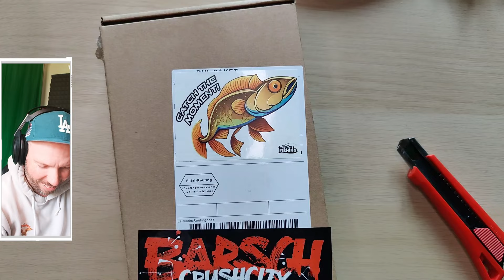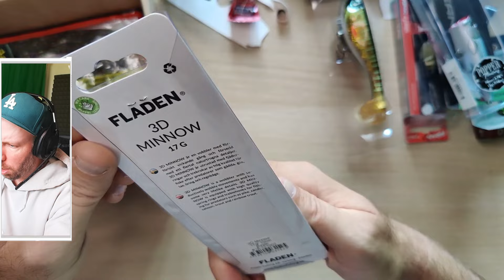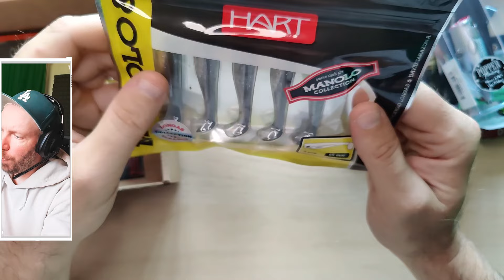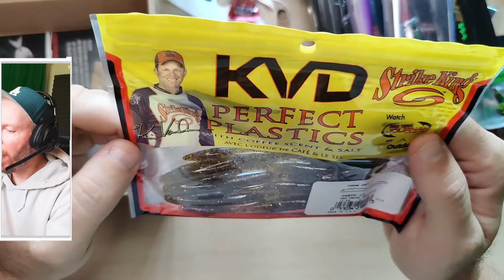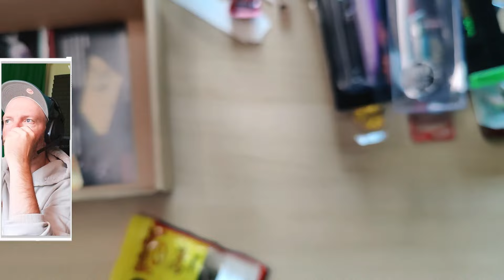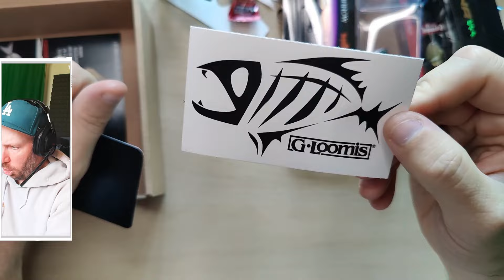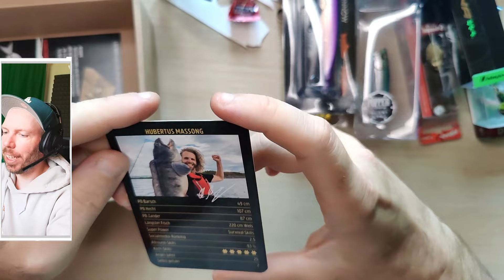John CEANA in der Better Fishing BOX XXL August